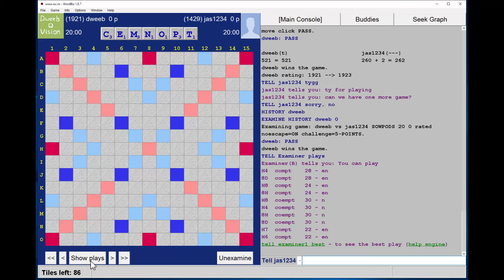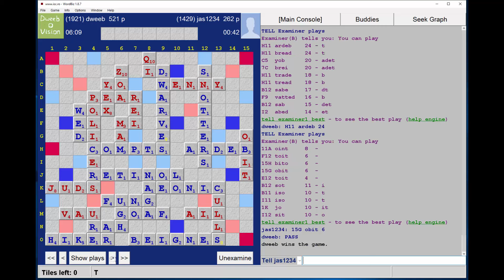Dweebovision 414 DWEEB vs jas1234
Scrabble with live in-game commentary from Scrabble grandmaster - match played on 15th May 2016 using CSW15 wordlist